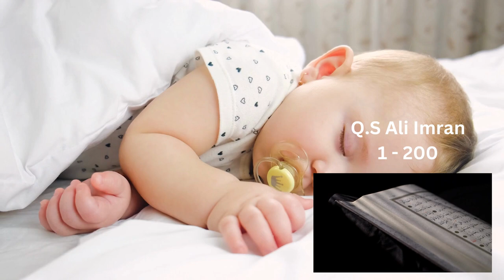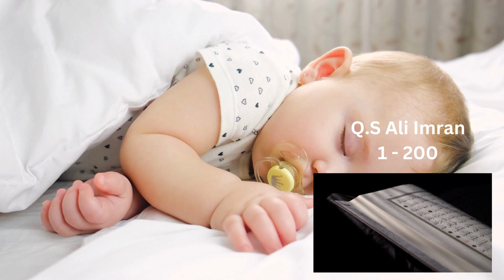Q.S An-Nisa - Quran Lullabies For Babies | Quran, Soft And Relaxing Nursery Rhyme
Quran Lullabies for babies.